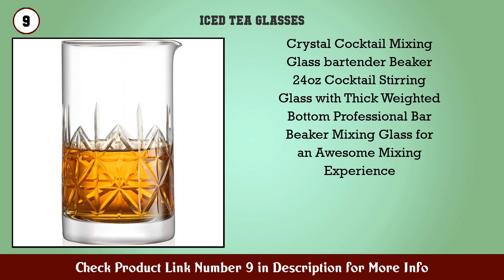Top 10 Iced Tea Glasses to buy in USA 2021 | Price & Review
Best Iced Tea Glasses to buy in U.S.A

Find the links below to buy these products:

1. Tronco 24oz Glass Tumbler Glass Water Bottle Straw...

2. MOFADO Crystal Cocktail Mixing Glass 18oz 550ml Th...

3. Barillio 20 Oz Crystal Cocktail Mixing Glass Set S...

4. Anchor Hocking Rio Small and Large Drinking Glasse...

5. Chef™s Star Clear Raindrop Drinking Water Glasse...

6. Amazon Basics Chelsea Martini Glass Set 10 Ounce S...

7. A Bar Above Mixing Glass for Stirred Cocktails Sea...

8. Godinger Iced Tea Beverage Glasses Cups Dublin 16...

9. Crystal Cocktail Mixing Glass bartender Beaker 24o...

10. Hiware Professional Cocktail Mixing Glass Thick Bo...

11. Anchor Hocking Pint Mixing Glass Rim Tempered 16 O...

12. Ozeri Serafino Double Wall Insulated Iced Tea and...

13. Amazon Basics Tritan Hobnail Texture Footed Iced T...

14. Kodrine 24 oz Glass Water Bottle with Bamboo Straw...

15. JoyJolt Levitea Double Walled Glasses Thermo Tumbe...

Content of this Video:
10 best products to buy Iced Tea Glasses U.S.A

Top rated Iced Tea Glasses in U.S.A